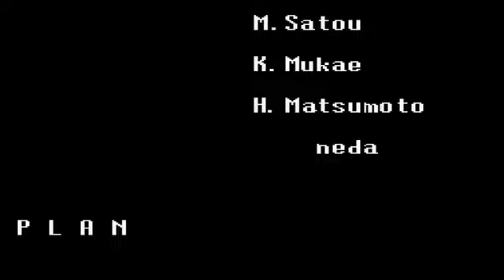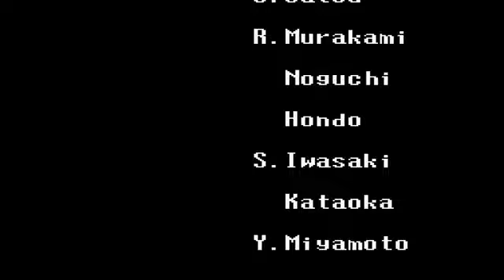Shin Megami Tensei 2 Playthrough Finale Eden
Aleph and Hiroko finally makes it into Eden proper with Steven's help. It is there which they will risk everything to stop the Megiddo Ark from being fired as well dealing with the final threat to the survival of every last living thing on the planet.